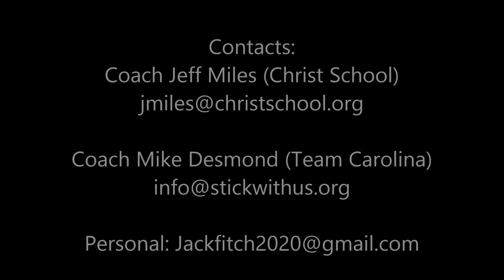Jack Fitch Class of 2020 Summer Highlights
Jack Fitch 2018 Summer Highlight Tape